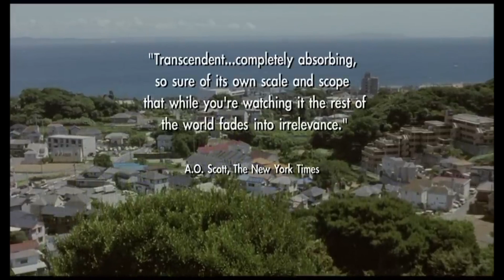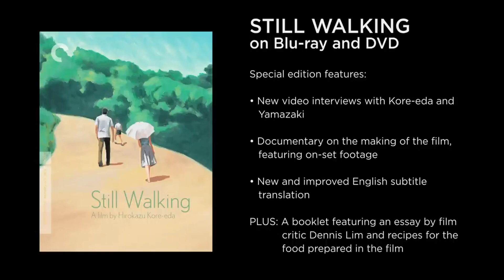𝐒𝐭𝐢𝐥𝐥 𝐖𝐚𝐥𝐤𝐢𝐧𝐠 | Wavemaker: Hirokazu Kore-eda Film - 7th Malaysia International Film Festival 2024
🎞️ 𝐒𝐭𝐢𝐥𝐥 𝐖𝐚𝐥𝐤𝐢𝐧𝐠 | Wavemaker: Hirokazu Kore-eda Film
Director: Hirokazu Kore-eda

Still Walking is a family drama about grown children visiting their elderly parents, which unfolds over one summer day. The aging parents have lived in the family home for decades. Their son and daughter return for a rare family reunion, bringing their own families with them. They have gathered to commemorate the tragic death of the eldest son, who drowned in an accident fifteen years ago. Although the roomy house is as comforting and unchanging as the mother’s homemade feast, everyone in the family has subtly changed. This is a typical balance of gentle humor and wistful sorrow, Kore-eda portrays just how annoying, and exactly how precious, family can be.

Trailer courtesy of criterioncollection